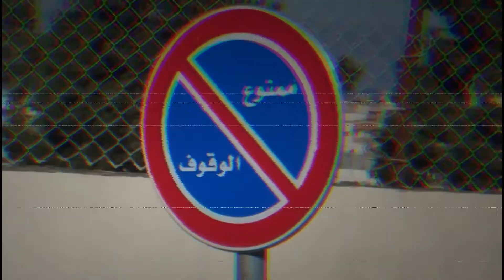Mag Vlog Muna While Waiting for the School Bus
Antagal naming naghantay sa school bus kaya naman nakapag vlog kami capturing ang other side ng neighborhood, and nakakita kami ng pusa sa ilalim ng sasakyan.